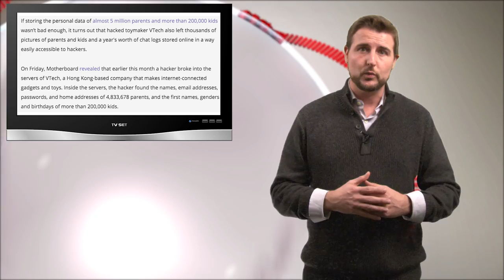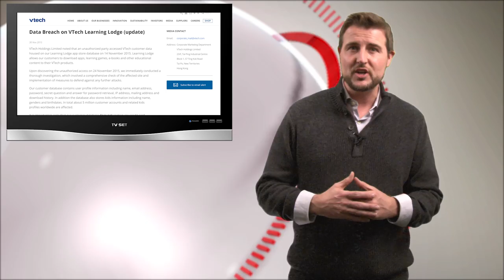Vtech Leaks Kids Data - Daily Security Byte EP. 182